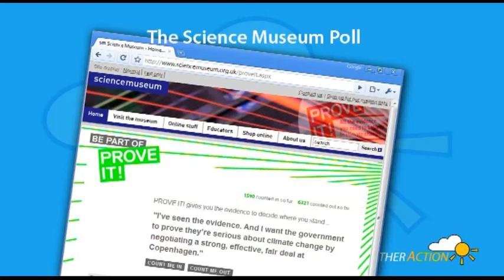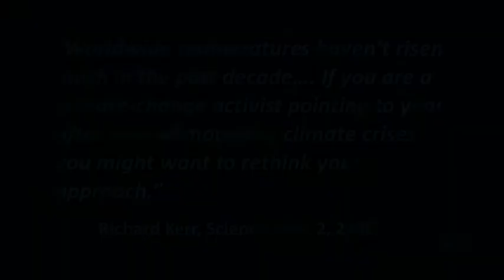Weather Action's 'Climate Fools Day'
On 28th October 2009 Weather Action, the long range forecasters, held a conference at Imperial College London on Climate Change, the Solar Weather Technique and the Future of Forecasting.